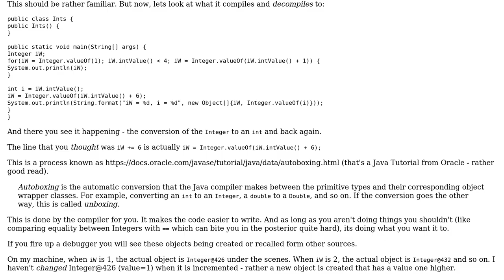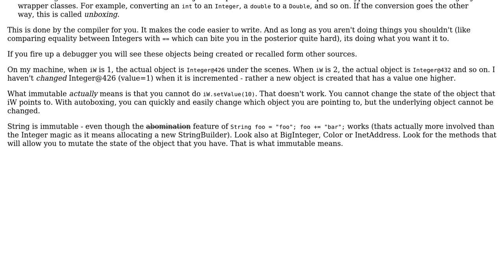Software Engineering: Java Integer - Immutable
With thanks & praise to God, and with thanks to the many people who have made this project possible! You are responsible for your own actions.